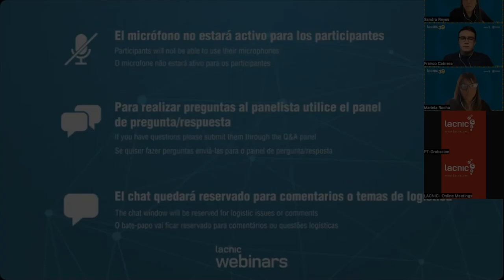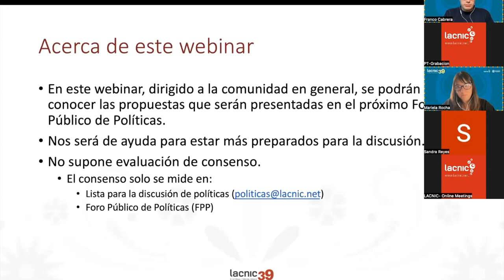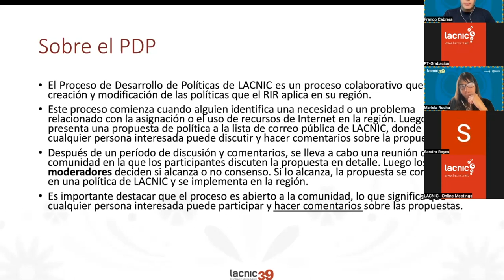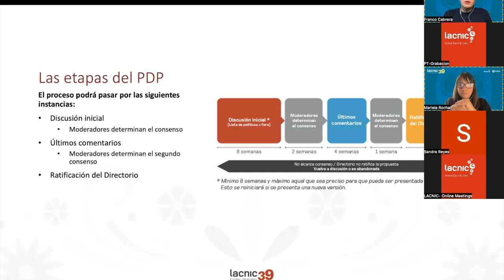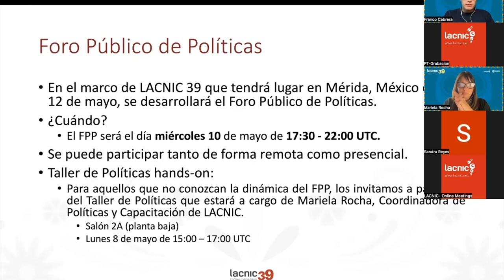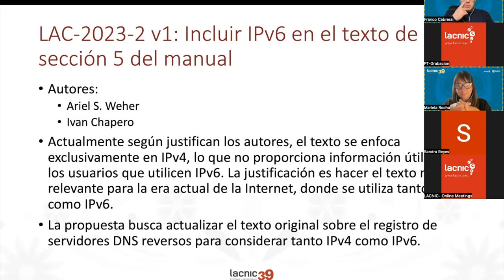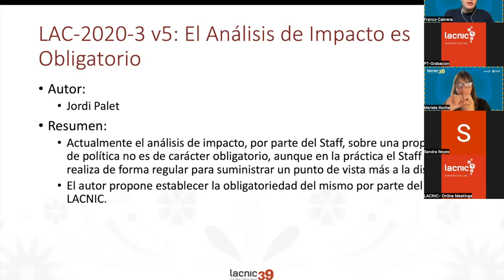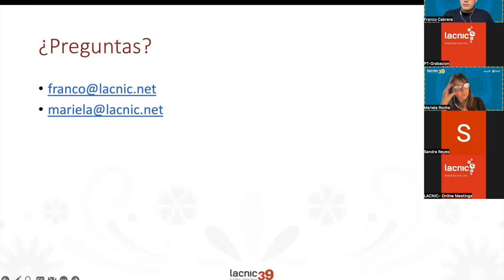Propostas de políticas FPP LACNIC 39